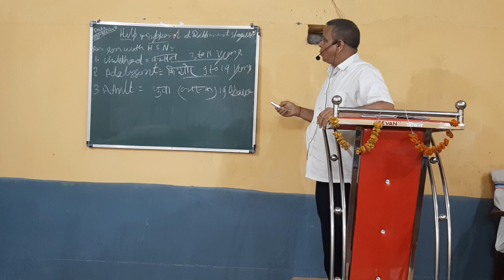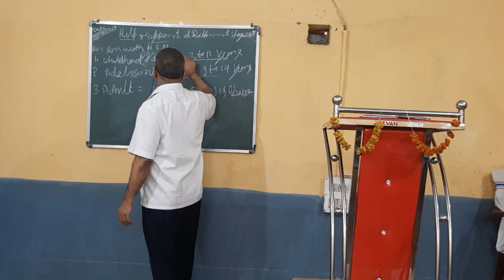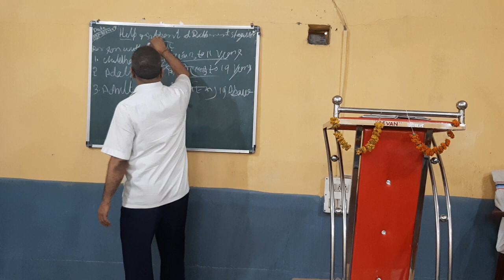Help and Support at Different Stages for PWHSN